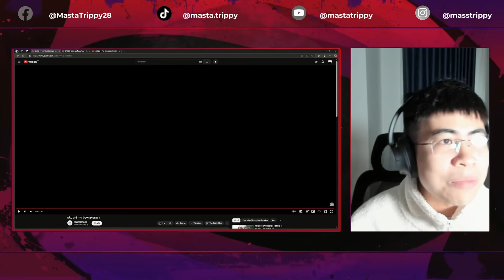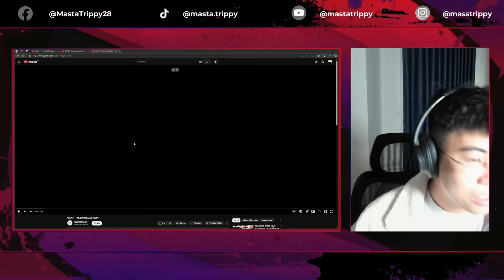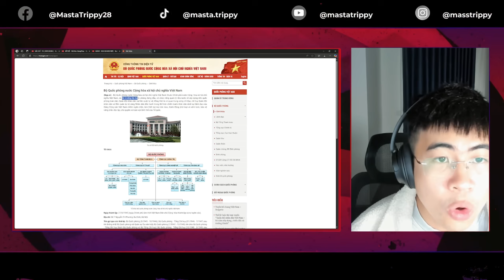BEEF MẶT NƯỚC 2024 (P.4) YII - HẢI HÀ - GENZO - KEJO | TRIPPY REACTION #92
Mình không phải là người sở hữu bản quyền âm nhạc trong video này. Đây là sản phẩm của Kejo, Hades và LJ . Mình không có ý vi phạm bản quyền hay thu lợi nhuận từ video này.

00:00:00 INTRO
00:04:20
00:08:13
00:22:59
00:31:35

Ủng hộ mình cốc cafe để mình có động lực làm video nhé.
Techcombank - 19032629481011 - Trần Thế Tùng

Cảm ơn YoungRT đã tặng mình beat cho phần intro!!!
Comment bài nhạc các bạn muốn mình reaction ở dưới nhé!!
© Bản quyền thuộc về Masta Trippy
© Copyright by Masta Trippy☞ Do not Reup